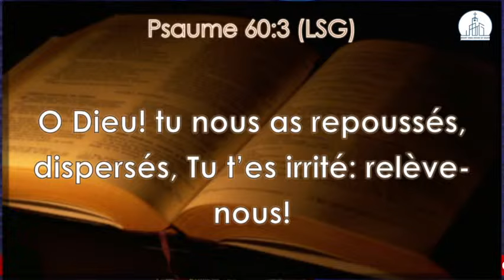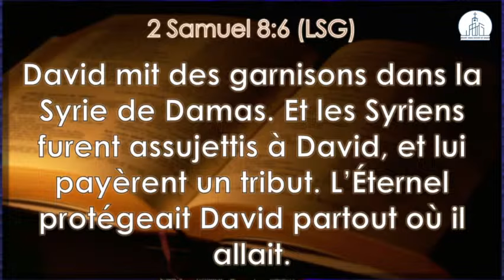SILO 30-21ème JOURNEE | Past. ELISE EZIBA | AVEC DIEU NOUS FERONS DES EXPLOITS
21ème JOURNEE DE SILO-30 |  SHILOH-30 DAY 21